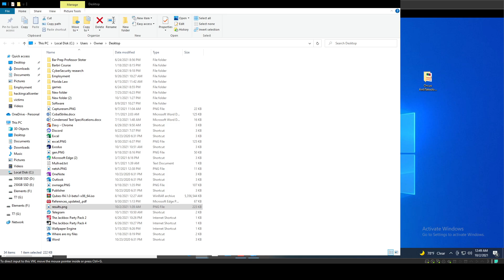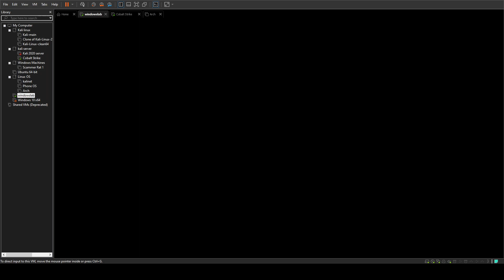Scammer crying and Wants Me to Steal From Victim I Saved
A Scammer was crying because apparently i stopped his scam from a victim and wanted me to steal from that victim for him. This shows you how horrible low life these people are. I saved a victim from him and now he wants me to help him out.

I played along with him to get some recordings and did not believe anything he was saying.
Of course i will never help a Scammer!

This video is  dedicated for all the victim. We will do a video about him soon by asking the victim what she would like to do to his computer... Stay tune

PS:... I apologize about this video... i recorded in the middle of the interaction. I wanted to post this video to show the victim. The full version will be posted later